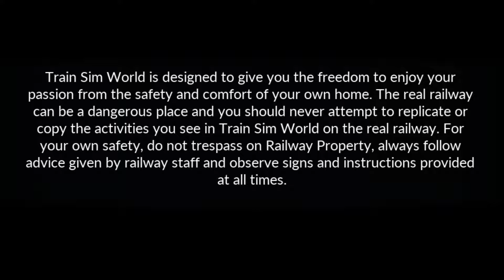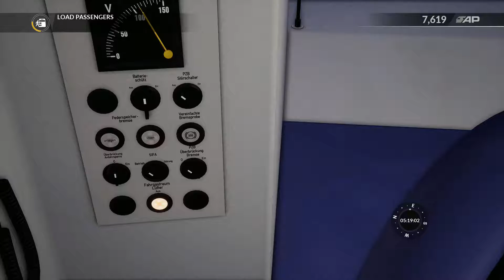Train Sim World 2020 - Ruhr Run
Fallen trees, Bad weather and a very tight schedule! Competing against all that is nothing but a nightmare!?

Train Sim World: Rhein-Ruhr Osten: Wuppertal - Hagen Route Add-On

Scenario name- Ruhr Run
Duration- 30 minutes
Time taken- 37 minutes (delayed by 4 minutes)
Scenario difficulty- 2/5
Locomotive used- BR422 DB
Locomotive type- Metro rail Electric locomotive

Take charge of an early morning S-Bahn service bound for Hagen.

The hustle and bustle of urban sprawl passenger operations and intermix of freight are yours to experience in Train Sim World: Rhein-Ruhr Osten. Take in the scenic backdrop of the North Rhine-Westphalia as you carry out passenger and freight duties whilst negotiating the busy Rhein-Ruhr route. Reproduced in exquisite detail, every station, signal and milepost feel so real you could almost reach out and touch them.

It’s your job to carry passengers and freight over the Rhein-Ruhr. Manage your trains through the route as it forges along two separate paths and deliver your cargo on-time. Whether you’re driving, riding along or watching the action, experience all the sights and sounds of German railways at their best.

Take control of two very different German electric trains, the DB BR 422 EMU as they serve the many passenger stations, and the MRCE BR 185.5 on freight duty. Featuring authentic AC Electric simulation underpinned with expert technical knowledge and real-world data, the performance, sounds and feel has been accurately reproduced to make them feel just like the real thing.

Train Sim World: Rhein-Ruhr caters for players of all ability levels with accessible training for beginners and advanced procedures for experts. Whether you're looking to get started driving trains or refreshing your expert knowledge, Train Sim World has it covered. Feel the detail as you step into the cab, take control then live out your dreams exploring the highly detailed and immersive environment in Rhein-Ruhr Osten!

Choose how you want to play in Train Sim World: Rhein-Ruhr Osten. Take control and master powerful locomotives, running-to-time or carrying out important tasks or riding along as a passenger and watching the world go by. Why not watch all the action unfold and capture amazing screenshots or go exploring and complete all the Jobs? Whatever you choose to do, there's lots to see and experience in Train Sim World: Rhein-Ruhr Osten.

Avoid any negative and hateful comment... (Spammer comments will be removed)